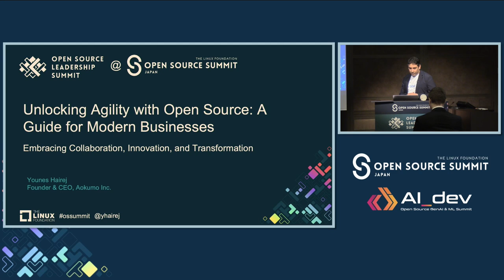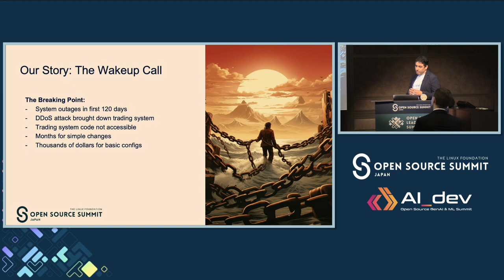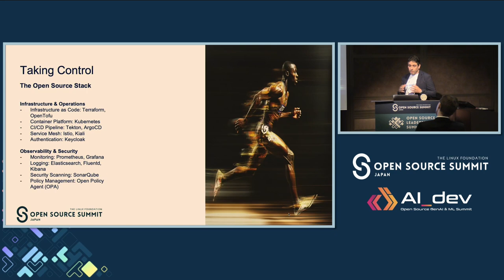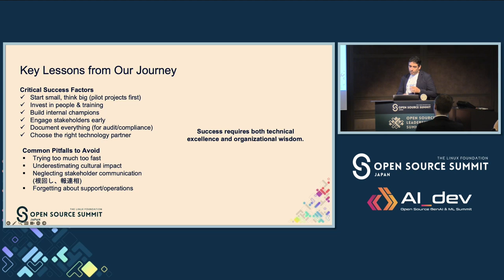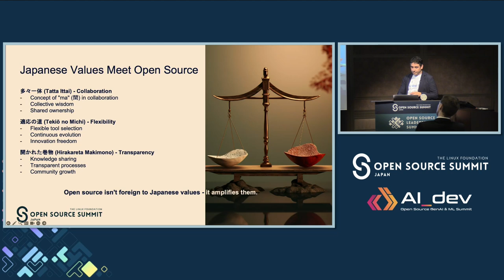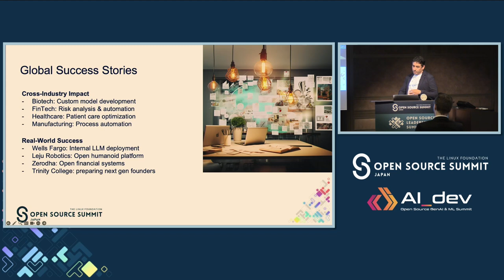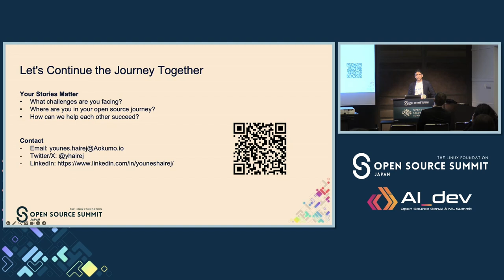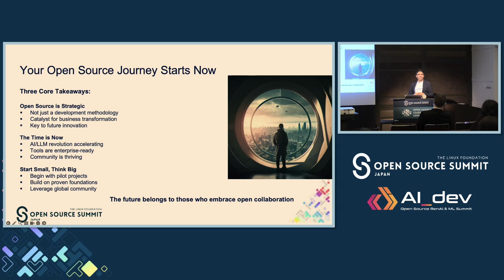Unlocking Agility with Open Source: A Guide for Modern Businesses - Younes Hairej, Aokumo Inc.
For modern businesses navigating today's dynamic tech environment, open source is more than just a platform – it's a game-changer. This session dives deep into the transformative power of open-source software as a key driver of business agility and innovation. Real-world stories from the world of FinTech will showcase how open source empowers Japanese organizations to adapt swiftly to evolving markets and technological advancements. We'll address a common pain point: security concerns during open-source adoption and explore effective strategies to mitigate them. Beyond the technology itself, this session explores the cultural shift required to thrive in an open-source ecosystem. We'll highlight the unique collaborative spirit and community aspects within the Japanese business landscape, empowering you to leverage open source effectively.